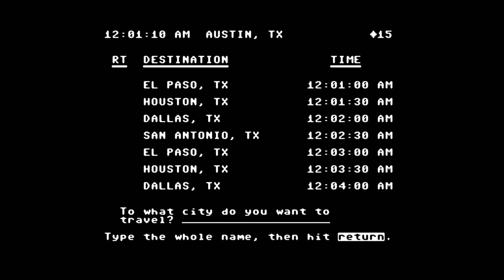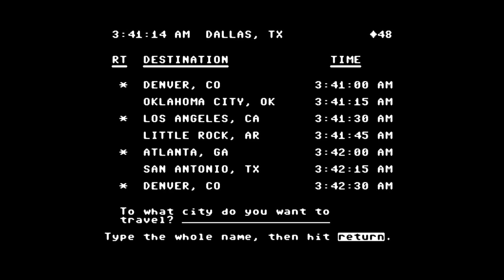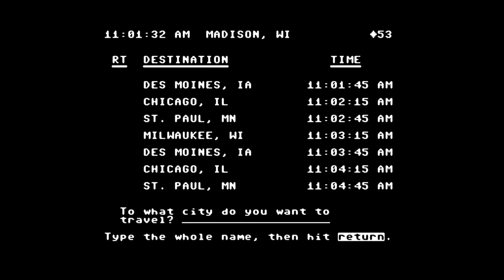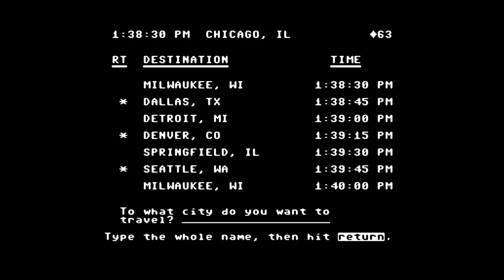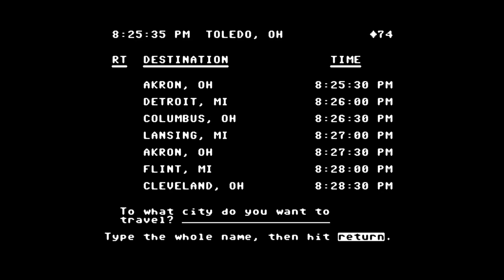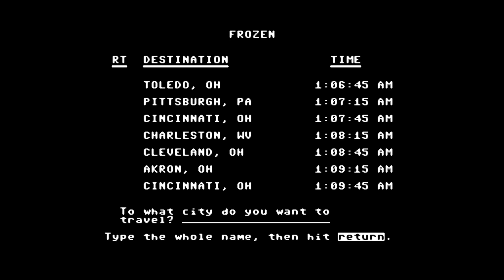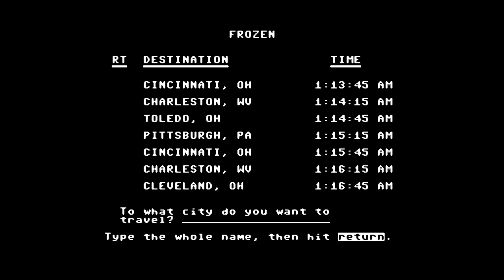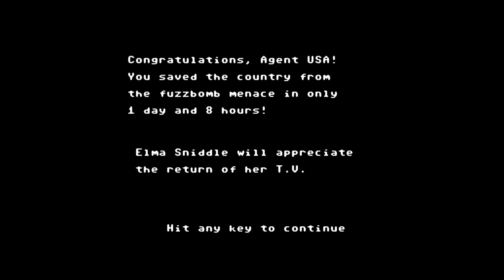Agent U.S.A. on C64 - 1d 8h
One of my oldskool favourites and perfect example that a good game is something else than sum of graphic and sound effects. I could play this game 14h in a row.